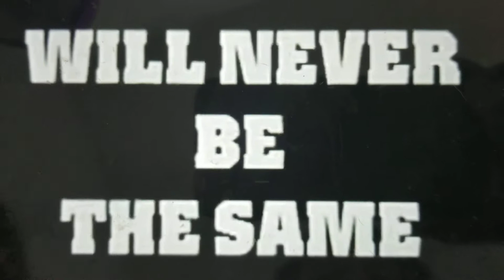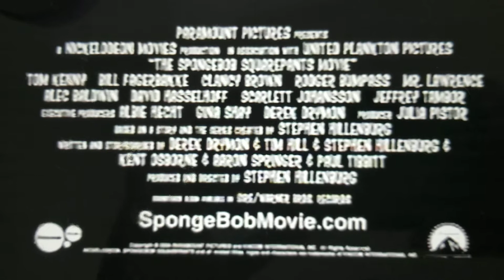space jam trailer 2004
2004 parmouant animation and Nickelodeon movies